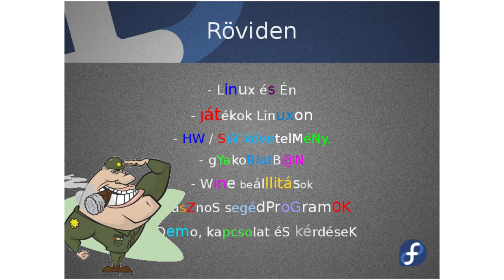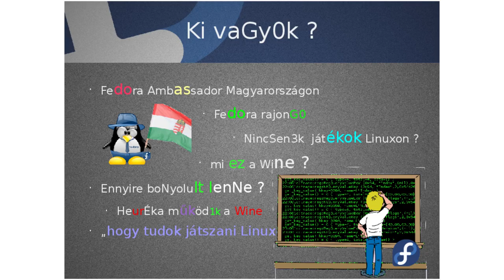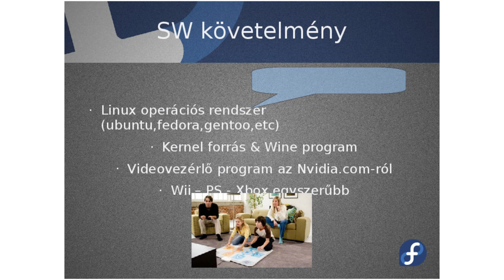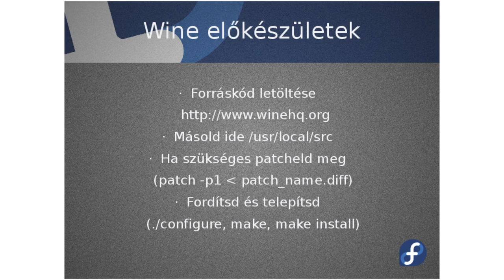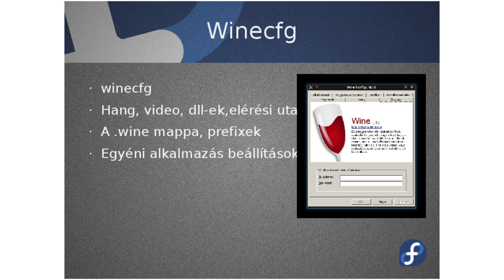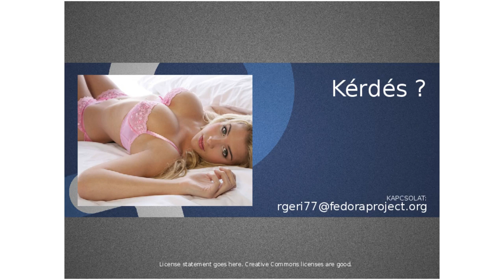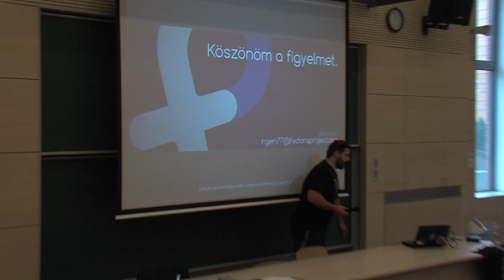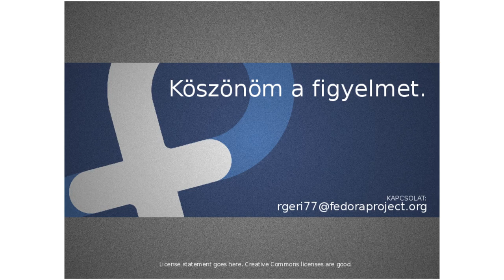Rákosi Gergely: Lazulj el, játékok Fedora Linuxon